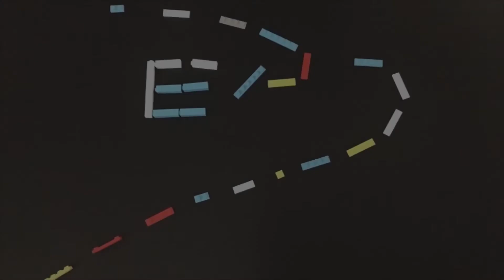手游 超级高尔夫2 好玩的另类高尔夫游戏 推荐指数三颗星（Super Stickman Golf 2 - Noodlecake） 游戏攻略